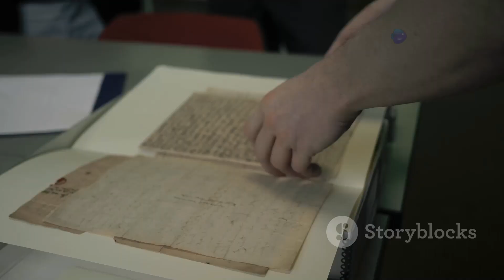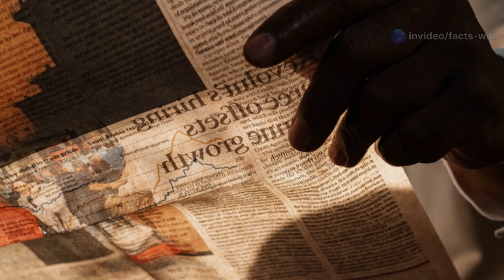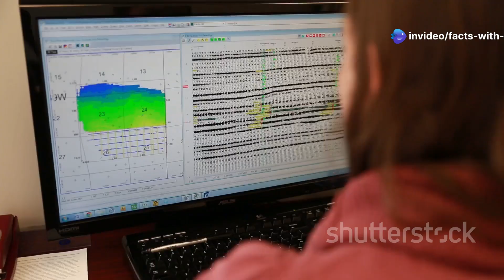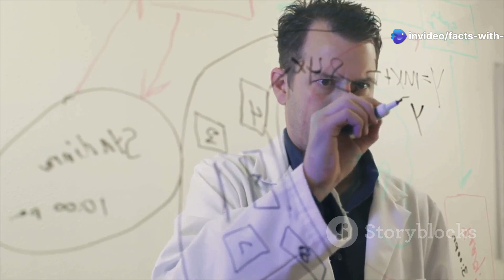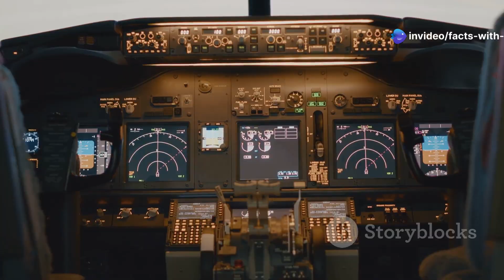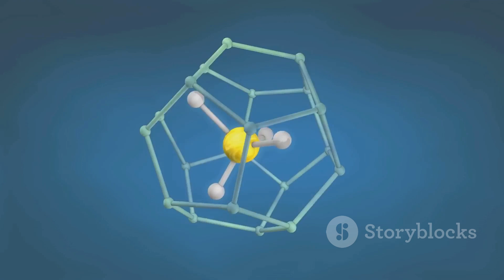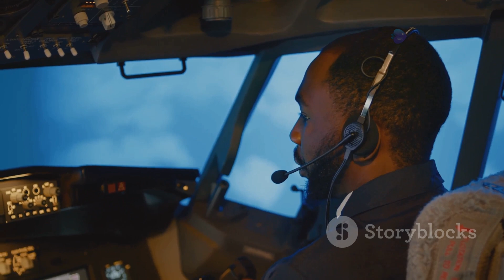The Bermuda Triangle: Myth vs Science !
Dive into the enigma of the Bermuda Triangle in our latest video, "The Bermuda Triangle: Myth vs Science!" 🌊✨ Explore the most popular theories behind the mysterious disappearances in this notorious region. Are these tales of lost ships and aircraft just myth, or is there scientific reasoning behind them? From natural phenomena to human error, we dissect each theory with captivating visuals and expert insights. Join us for a thought-provoking journey that challenges what you thought you knew about this maritime mystery!